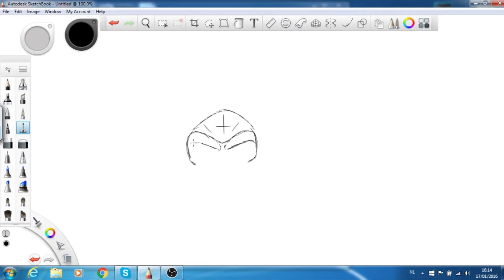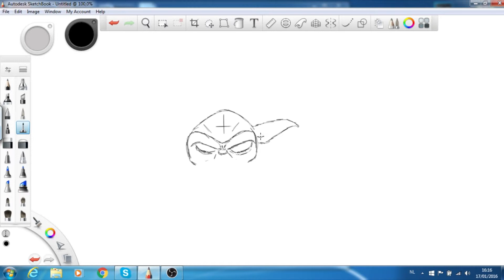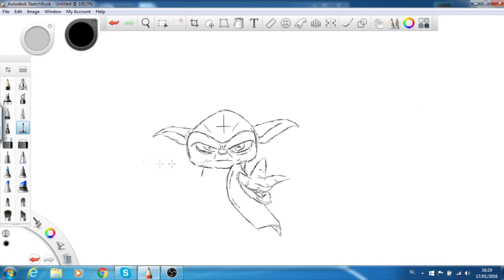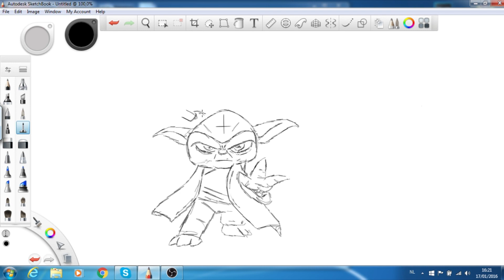Speedart - Star Wars : Yoda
-=Info=-
I'm a 17 year old student with a passion for drawing/sketching.

-=Song=-
Yoda's Theme - John Williams